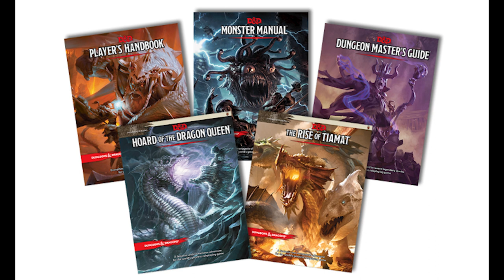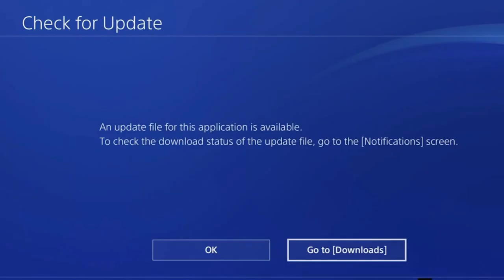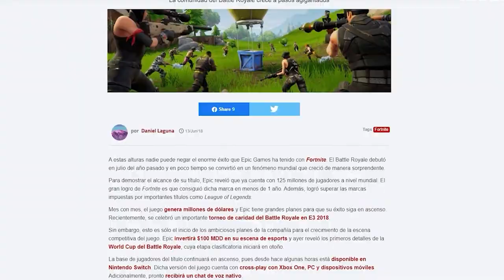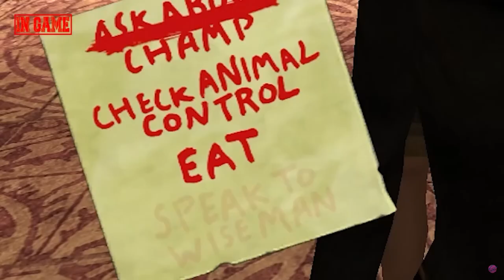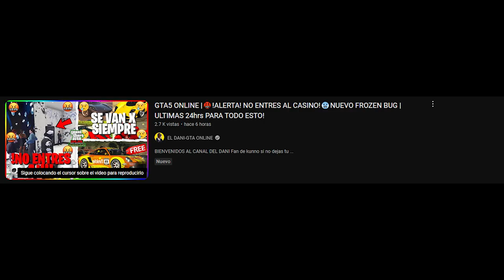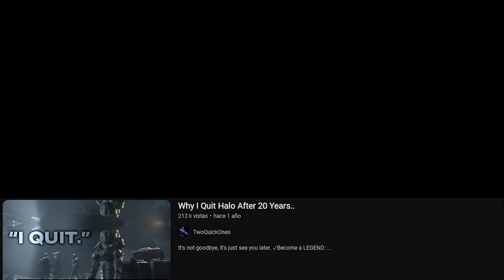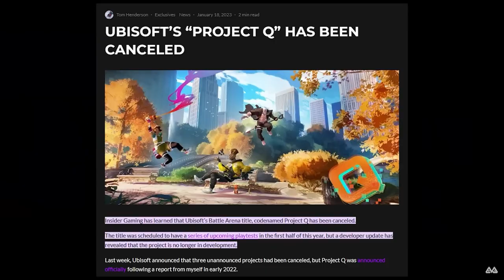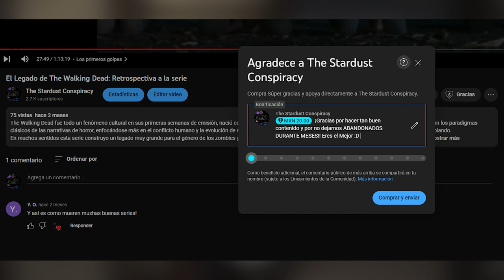¿Qué pasó con las expansiones?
A medida que la industria del gaming evoluciona rápidamente, las expansiones han sido durante mucho tiempo una forma popular de extender la vida útil de un juego y ofrecer nuevos contenidos a los jugadores. Sin embargo, con el avance de las tecnologías y las tendencias emergentes, surgen interrogantes sobre el papel que jugarán las expansiones en el futuro.

Sumérgete en un análisis profundo mientras examinamos los desafíos y las oportunidades que enfrentan los desarrolladores y los jugadores en relación con las expansiones de videojuegos. Desde la creciente popularidad de los juegos en línea con actualizaciones periódicas hasta la adopción de los modelos de servicio en lugar de lanzamientos independientes, nos adentraremos en las diferentes perspectivas que rodean esta temática.

Acompáñame en este viaje hacia el futuro incierto de las expansiones de videojuegos y descubre qué nos depara en este emocionante y cambiante mundo digital.

00:00 Un poco sobre mi infancia
00:59 Introducción
02:08 ¿Que hace especial a una expansión?
04:14 La situación actual del gaming
10:39 Los mejores DLCs
14:02 DLCs Vs Eventos Narrativos
15:34 Juegos que se beneficiarían de un DLC
20:14 El Futuro incierto de los DLCs
21:58 La belleza de jugar 20 minutos más
22:25 Conclusión
23:45 Anuncio del canal
25:08 Palabras finales